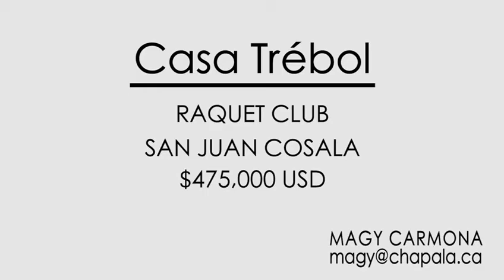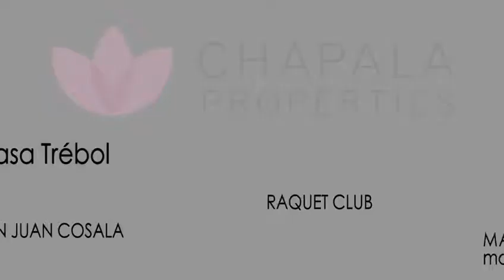CASA TRÉBOL RAQUET CLUB SOLD!!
TREBOL HOUSE
FOR SALE
RAQUET CLUB
PRICE REDUCTION FROM $475,000  TO $425,000 USD

Enjoy your life in Chapala with a nice view of the lake and the mountains!

Equipped to enjoy life in a big way in the Ribera de Chapala, with the comfort of the club and the Raquet tennis courts at your finger tips.

In the town of San Juan Cosalá enjoy the Hot Springs that characterize the area. Boat dump 7 minutes by car.

5 bedrooms
4 1/2 baths
Terrace with grill
Furnished according to inventory
Casita with 1 bedroom and full bathroom.
Chapala Properties
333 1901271